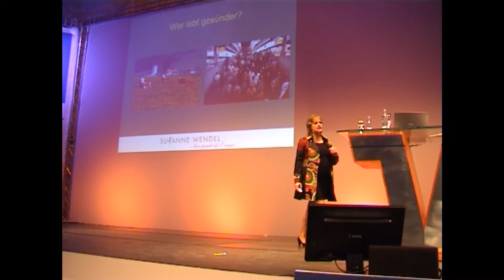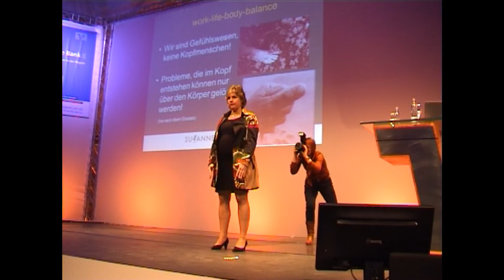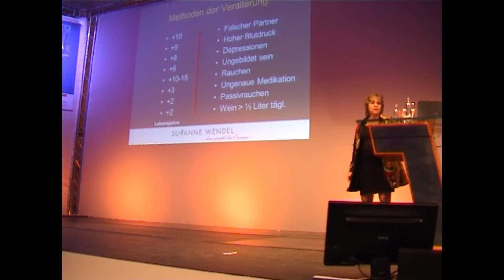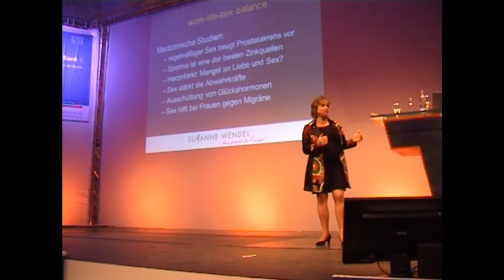Susanne Wendel Vortrag Europa Park Rust 2012